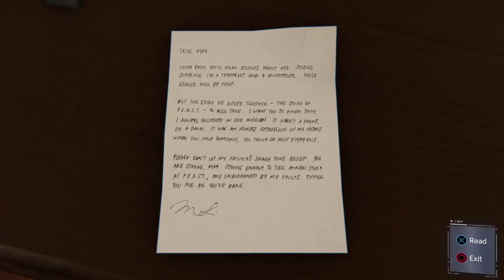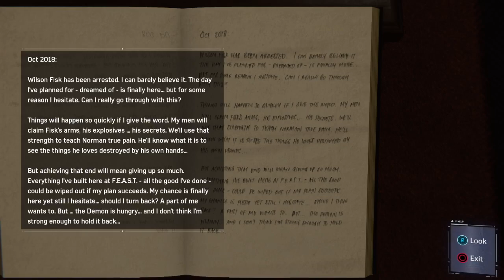Marvel’s Spider-Man │ Part 26: Game Play │ Backlogged Games